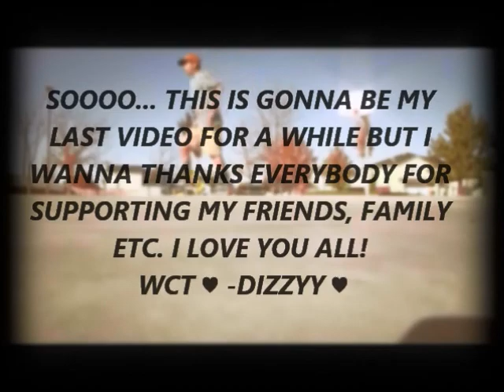Dizzyy Timeline 2012 ♥ From HTO to WCT ♥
From June-December 2012